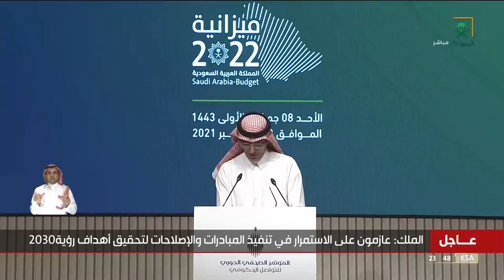وزير المالية: المواطن هو المحور الرئيسي للتنمية